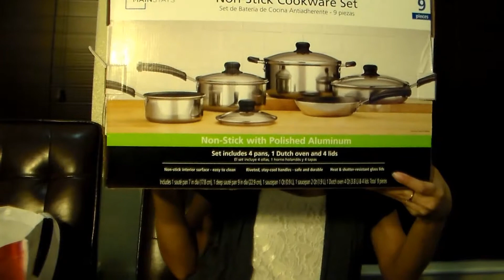Walmart Christmas gifts & Clothing shopping Haul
found alot of great items for around $1 at walmart